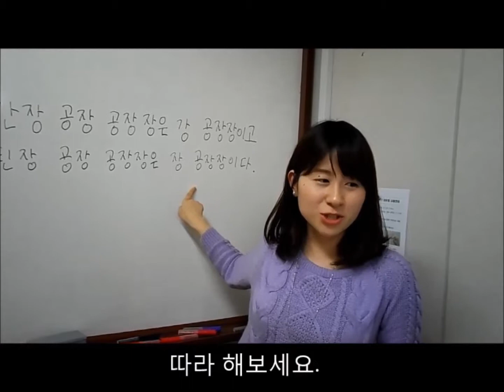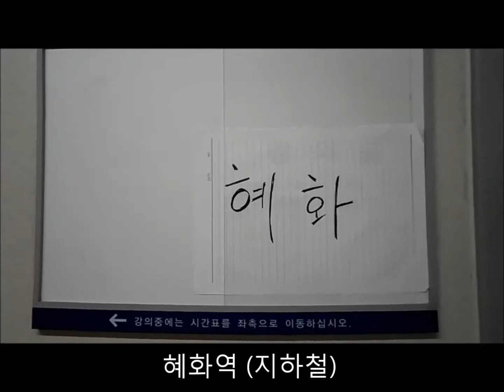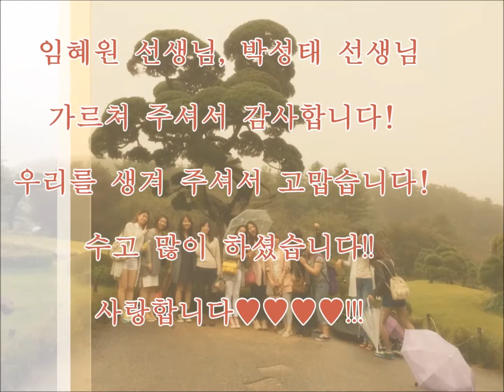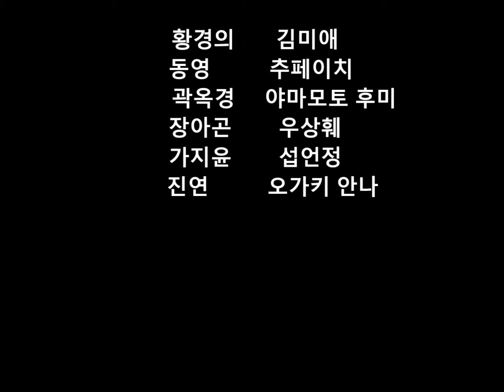学生製作の動画：６A組のために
2014年3月から一年間キャンパスアジアプログラムで韓国の成均館大学校に留学した大垣杏花さんが作った動画です。映像の編集もすごく、内容もとても面白くてぜひみなさんにご紹介させて頂きたいと思います！